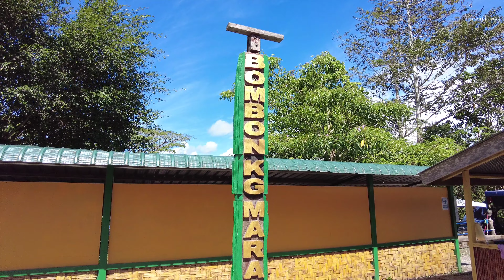MUST VISIT PLACES IN RANAU SABAH - BOMBON KAMPUNG MARAKAU FISH SPA